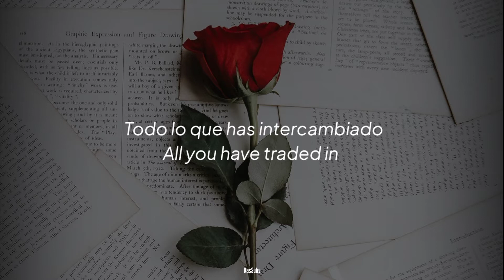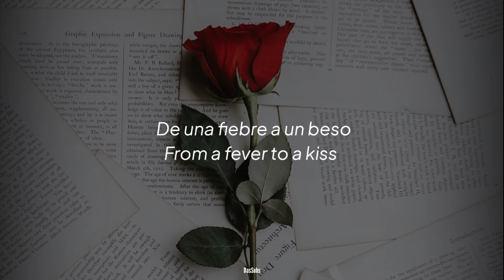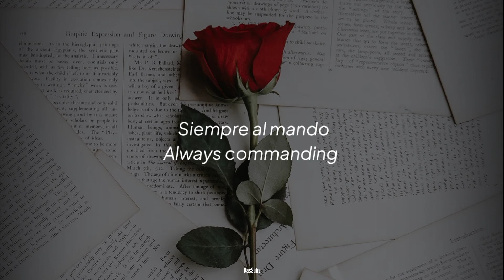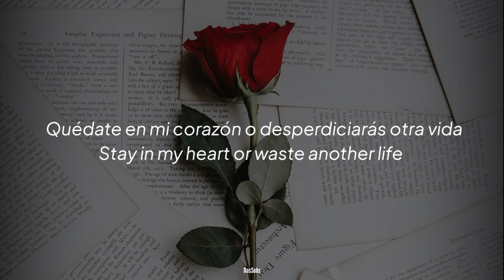Jimmy Eat World - Recommit (Subtitulada a Español, English)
Si eres el artista de esta canción u de la imagen tomada para el vídeo y quieres que sea removida de este canal, mandame un correo a para poder ponernos de acuerdo sin necesidad de denunciar el video✌️

If you are the artist of this song or of the image taken for the video and you want it to be removed from this channel, send me an email to so we can reach an agreement without need✌️

🎶Lyrics/Letra🎶

Will they tell you what you missed?
All you have traded in
And it hits
You're not that different
The truth is no one did
Half of it
Think all this time what you're giving
Stay in my heart or waste another life
Start another life
From a fever to a kiss
Such frivolousness
They exist
It's all significant
No one straight line to live
Recommit
Start another life
Start another life
Always commanding
A way out
Is coming
Start another life
Start another life
Or waste another life
Start another life